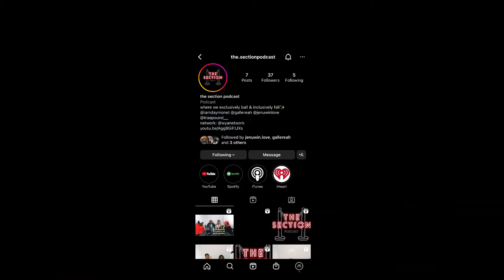THE SECTION PODCAST #004 - FELLATIO????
VIBE WITH THE CAST, REAH, DAY, JUICE, AND TRAE AS THEY TALK ABOUT RELATIONSHIPS AND SEX LIFE.